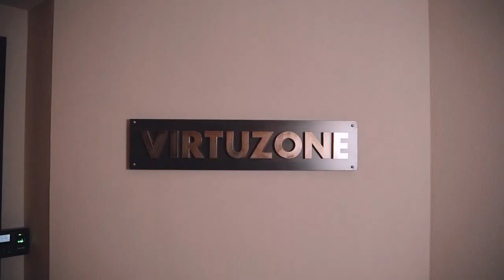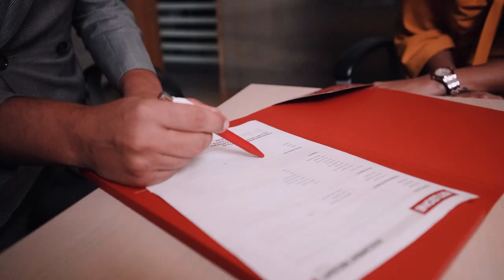Starting a Business in Dubai | Mony Helal x Virtuzone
Welcome to INSIGHTS BY FOUNDERS presented by Virtuzone!

In this series, you will get to know AUTHENTIC and INSPIRATIONAL stories shared by entrepreneurs about their challenges, obstacles, growth and success throughout their journey as business owners!

Mony Helal, Miss Egypt World 2018 and Founder of Enti Boutique, shares the start of her journey as an entrepreneur with Virtuzone. Getting expert advice from the Virtuzone Team has helped Mony easily navigate the company setup process in the UAE and establish her business with ease and efficiency. From helping her choose the best jurisdiction for her business, to handling all the paperwork involved, Virtuzone assisted Mony every step of the way.

To find out more information on setting up a business in the UAE, click on the link below to book a free consultation with Virtuzone